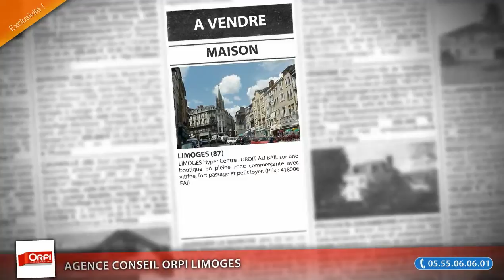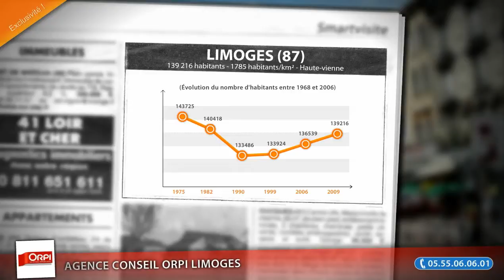DAB Local commercial à vendre, Limoges (87), 41800€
- LIMOGES Hyper Centre . DROIT AU BAIL sur une boutique en pleine zone commerçante avec vitrine, fort passage et petit loyer. (Prix : 41800€ FAI)

• AGENCE :
Agence Conseil Orpi Limoges (Limoges)

• ANNONCE :
• Type de bien : Maison
• Surface : 0m2
• Nb de pièce : 2
• N° de mandat : 11900102MEXK
• DPE : 1854 kWhep / m².an
• GES : 6 kgéqCO2 / m².an